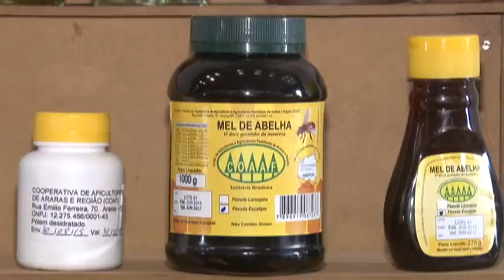SAA - Missão do Banco Mundial - Salvaguardas Sociais e Ambientais - Microbacias II